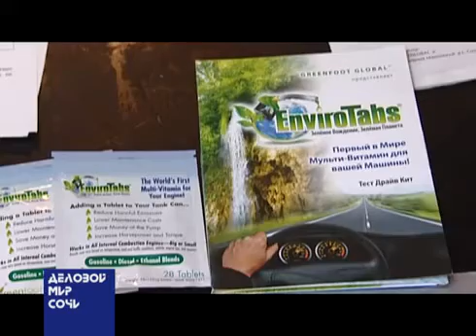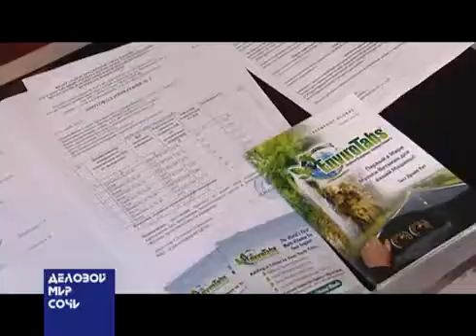Фрагмент передачи Деловой мир Сочи по РЕН Тв об EnviroTabs.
Первый в мире  мульти-витамин "EnviroTabs" работает  100 %.
Заправляйся на любой заправке мира прямо сейчас в среднем на 25% дешевле! Расскажи друзьям, получи деньги!
Защити двигатель, подумаю об экологии и сохрани свои деньги на топливе!
Обращайтесь к человеку, который Вам дал видео!